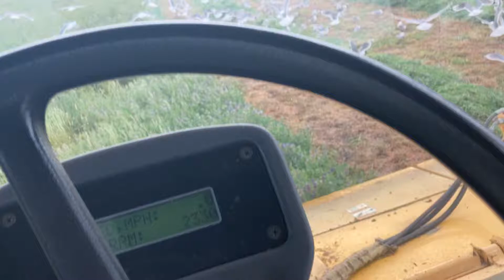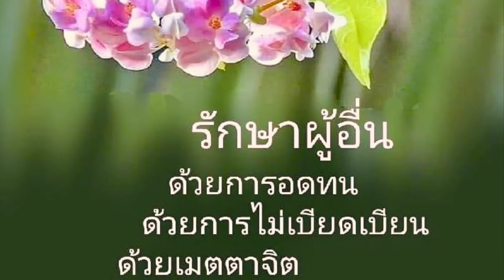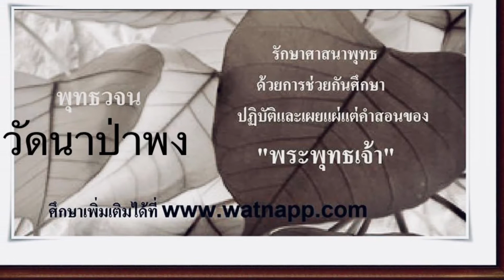176…สัมมาอาชีวะของคนชนบท(คุณลุง)&ตัดผักยามค่ำ Canada